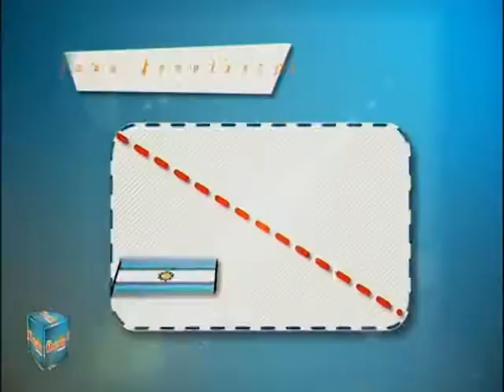Bq 2 Esta Mañana 07 07